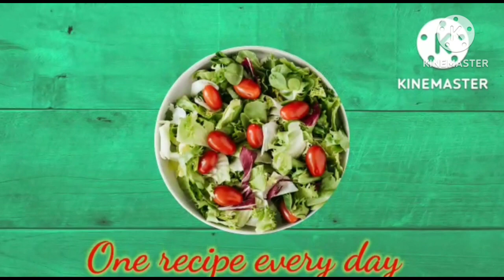Vegetable Twisted Roll | The best and most delicious recipe for your Kids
YOU CAN ALSO SUGGEST US WITH YOUR FAVORITE DISHES & RECIPIES.

                                           l
                                           l
                                           l
                                           l